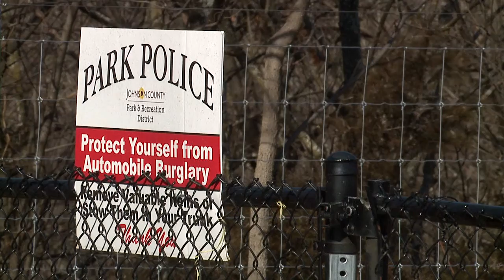Car burglaries can happen fast, even on camera!